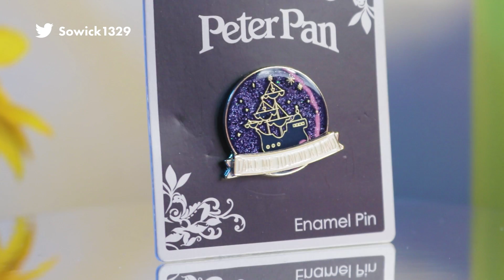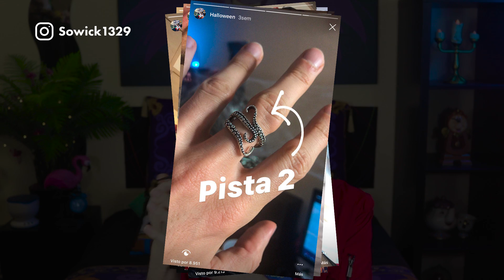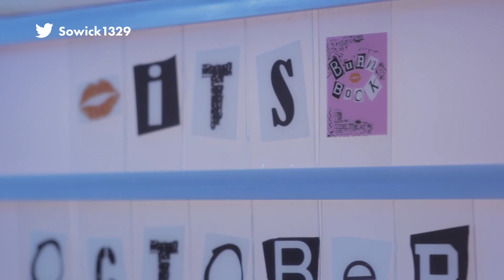HAUL DISNEY 🎁 HARRY POTTER y más... Regalos de Navidad 🎄🎅🏼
⬇️⬇️⬇️RONGORONGO⬇️⬇️⬇️
💟 AMAZON PRIME por 1'5 € al mes si eres estudiante El CÓDIGO 10% DESCUENTO para cualquier artículo de es ALEXSO1119 A continuación, la lista de todos los artículos de merchandising de este vídeo, para sacar ideas para hacer regalos esta Navidad aprovechando el Black Friday en Amazon o Disney Store!
Plataforma giratoria
Tetera Mulán: tienda física Primark
Suéter Chicas Malas: tienda física Primark
Letrero luminoso Chicas Malas: tienda física Primark
Funko Pop Úrsula: tienda física Primark
Manta Los Simpsons: tienda física Primark
Bola de Nieve Olaf Frozen 2: tienda física Primark
Llavero Mickey Mouse: tienda física Primark
Libreta Mapa del Merodeador con varita Harry Potter: tienda física Primark
Espejo Erised Harry Potter: tienda física Primark
Bota de Navidad Mickey Mouse: tienda física Primark
Ugly Sweater Aliens Toy Story: tienda física Primark
Pijama 101 Dálmatas: tienda física Primark
Colgante Concha Úrsula de La Sirenita
Reloj Mickey Mouse
Pin Pepito Grillo: Rastro de Madrid
Pin Mickey Fantasía: Rastro de Madrid
Pin Bambi y Tambor: Rastro de Madrid
Pin Genio Aladdin: ESTE PIN ES UN DISEÑO ROBADO Y DE PEOR CALIDAD. El original pertenece a Dbits Company